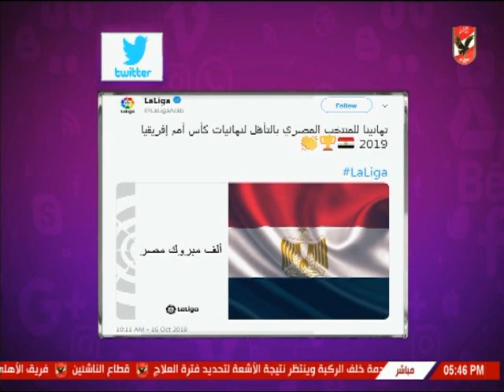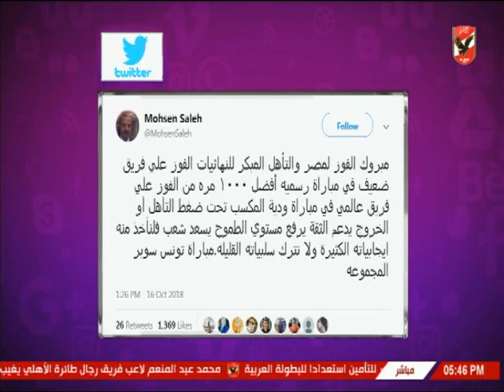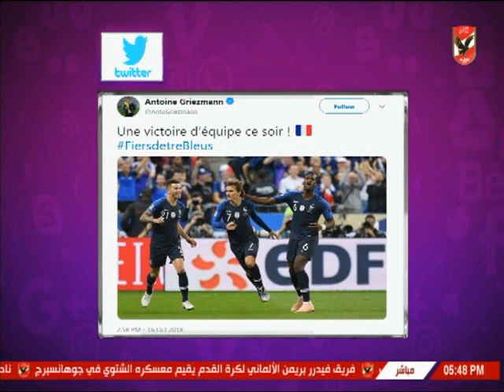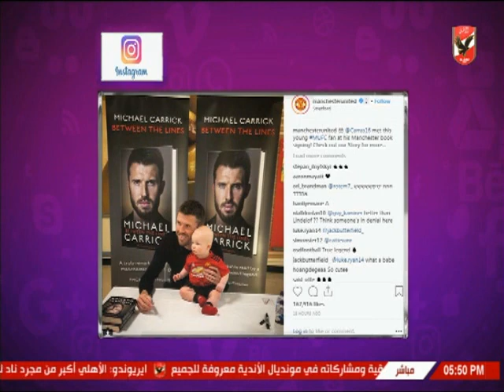شيما صابر واخبار المحترفين والكرة العالمية عبر السوشيال ميديا